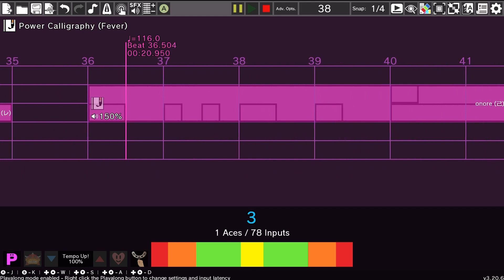Tangotronic 3000: Rhythm Heaven Custom Remix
Requested by: MC Adore!

i had something i wanted to say but i forgot
anyway i'm not basic so i didnt use frog hop OR peck your beak
aren't i cool

anyway tangotronic is good as a game and all those who say otherwise are wrong

and follow up from yesterday new le sserafim album is good i gotta listen to it more to form a better opinion on it tho